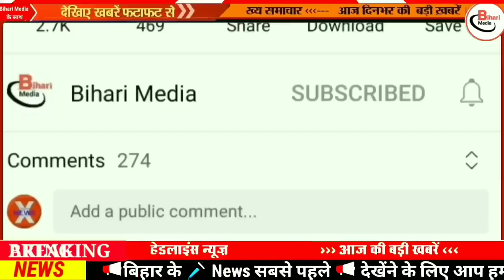17 अप्रैल बिहार का News।बिहार में गर्मी ने तोड़ा रिकॉर्ड,बिहार के गरीब किसानों के लिए बड़ा ऐलान,Bihar!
13 April bihar news
13 April ka news
bihar news
13 April news
13 April
13 April bihar news
BIHAR NEWS
Bihar
Bihar News
Bihar News today
Bihar tak

Bihar Araria News
Araria News
Bihar Arwal News
Arwal News
Bihar Aurangabad News
Aurangabad News
Bihar Banka News
Banka News
Bihar Begusarai News
Begusarai News
Bihar Bhagalpur News
Bhagalpur News
Bihar Bhojpur News
Bhojpur News
Bihar Buxar News
Buxar News
Bihar Darbhanga News
Darbhanga News
Gaya News
Bihar Gopalganj New
Gopalganj News
Bihar Jumui News
Jumui News
Bihar Jahanabad News
Jahanabad News
Bihar Khagaria News
Khagaria News
Bihar Kishanganj News
Kishanganj News
Bihar Kaimur News
Kaimur News
Bihar Katihar News
Katihar News
Bihar Lakhisarai News
Lakhisarai News
Bihar Madhubani News
Madhubani News
Bihar Munger News
Munger News
Bihar Madhepura News
Madhepura News
Bihar Muzaffarpur News
Muzaffarpur News
Bihar Nalanda News
Nalanda News
Bihar Nawada News
Nawada News
Bihar Patna News
Patna News
Bihar Purnia News
Purnia News
Bihar Rohtas News
Rohtas News
Bihar Saharsa News
Saharsa News
Bihar Samastipur News
Samastipur News
Bihar Sheohar News
Sheohar News
Bihar Sheikhpura News
Sheikhpura News
Bihar Saran News
Saran News
Bihar Sitamarhi News
Sitamarhi News
Bihar Supaul News
Supaul News
Bihar Siwan News
Siwan News
Bihar Vaishali News
Vaishali News